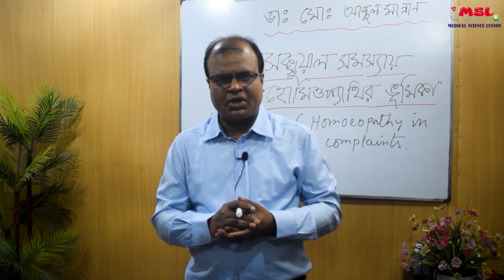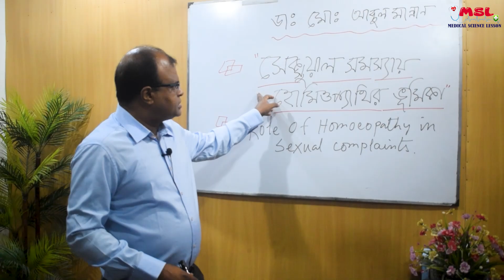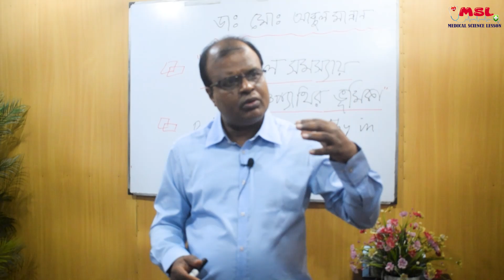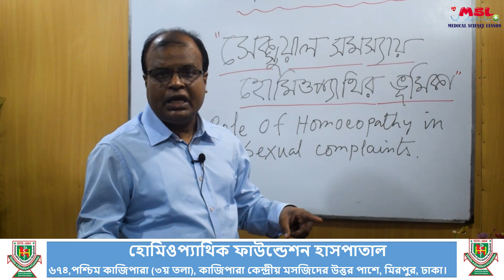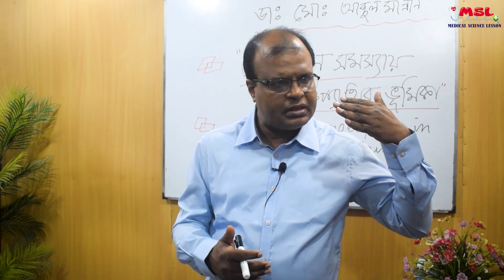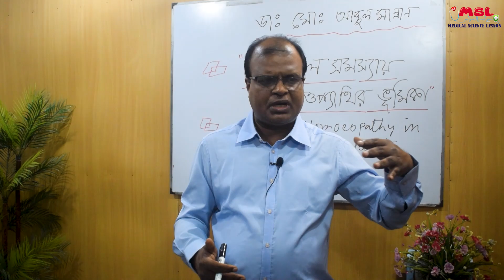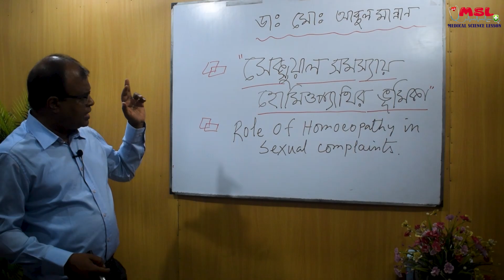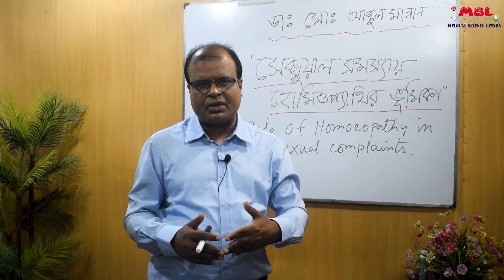সেক্সুয়াল সমস্যায় হোমিওপ্যাথি ভূমিকা - Dr Abdul Mannan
আমি একজন হোমিওপ্যাথিক চিকিৎসক, আমার সাথে সাক্ষাৎ করতে চাইলে নিম্নলিখিত ঠিকানায় যোগাযোগ করুন । নিম্নলিখিত ঠিকানায় আসতে না পারলে , অনলাইনের ভিডিও কলের মাধ্যমে চিকিৎসা  দিয়ে থাকি এবং ঔষধ কুরিয়ারের মাধ্যমে পাঠানো হয় , তবে সরাসরি যোগাযোগ করাই ভালো –

হোমিওপ্যাথিক ফাউন্ডেশন হাসপাতাল, ৬৭৪ পশ্চিম কাজিপাড়া (৩য় তলা), কাজিপাড়া কেন্দ্রীয় মসজিদের উত্তর পাশে, মিরপুর, ঢাকা। যোগাযোগঃ 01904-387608 , 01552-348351 ( সকাল 10 টা থেকে দুপুর 2 টা এবং বিকাল 4 টা থেকে রাত 9 টা )